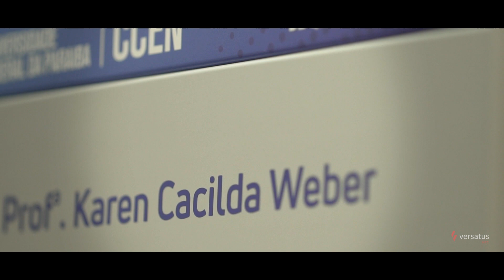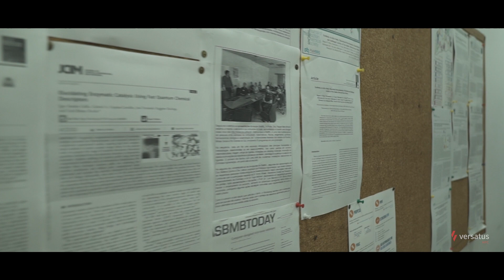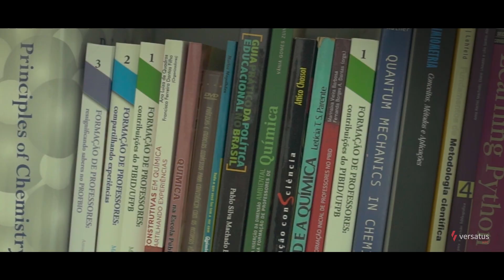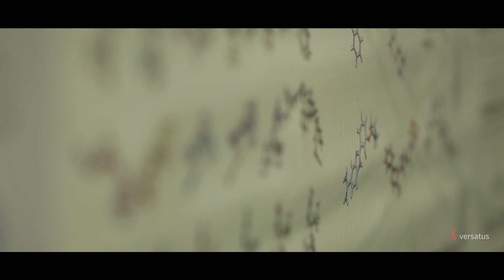Ep. 4: Flores no Asfalto, Professora Dra. Karen Weber (UFPB)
Neste episódio do HPC Spotlight, a Professora Dra. Karen Weber compartilha sua trajetória na química computacional e seu trabalho na Universidade Federal da Paraíba (UFPB). Ela relata como seu interesse inicial pela computação a levou à química computacional, onde ela encontrou sua paixão por usar métodos computacionais no desenvolvimento de fármacos, especialmente para doenças tropicais negligenciadas.